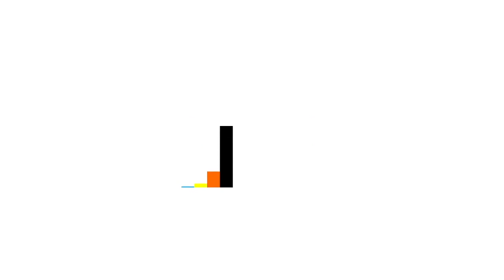FEZ - FLT - 2013 FULL REPACK Crack Serial Trainer and Keygen